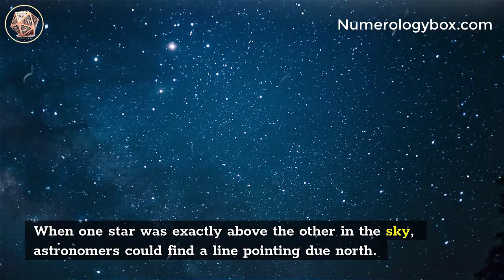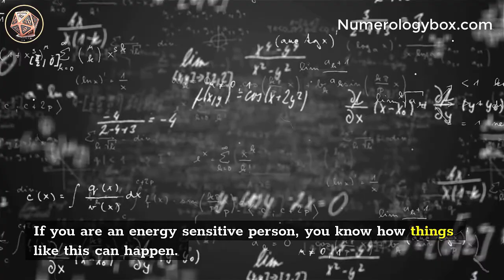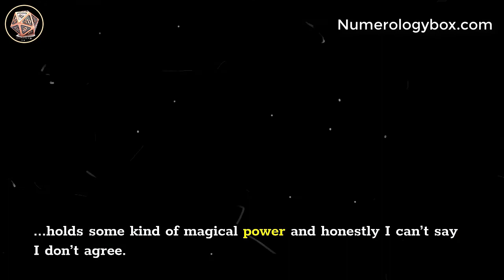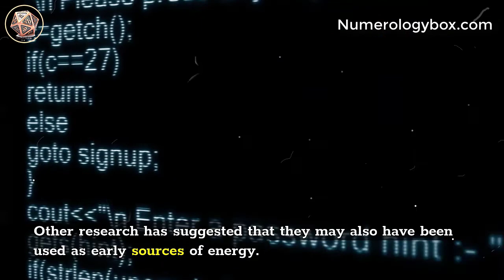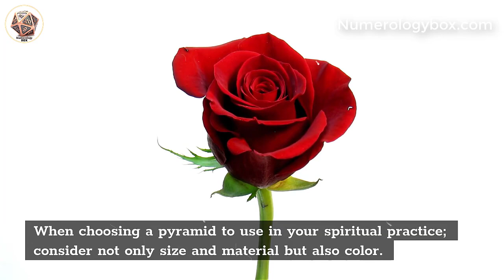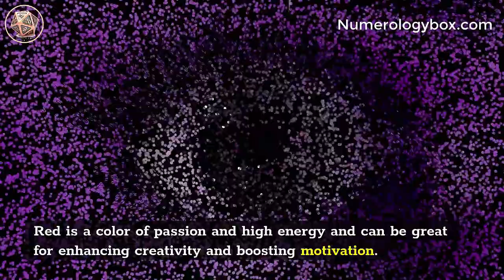The Powerful Spiritual Energies Of Pyramids - Are They Energy Portals?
Although not many people realize it, the Great Pyramids, on the whole, are much more than beautiful.

They hold special energies and are quite spiritual if you are prepared to see them properly. In fact, according to the BBC, the pyramids may even have been built to line up with two stars circling the point where they are located.

We believe it fuels their energies in a way that we won’t really be able to comprehend for very long. You see, as the stars moved overtime when these pyramids were built, maybe there was a star right above each pyramid. Even though such an alignment wouldn’t last forever, it’s something we should all be aware of.

*** Most viewed readings ***